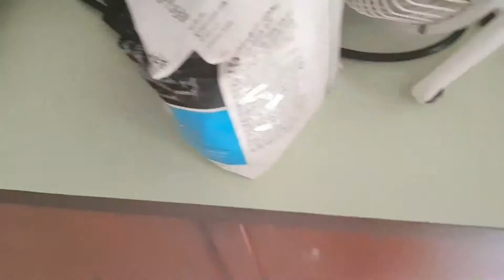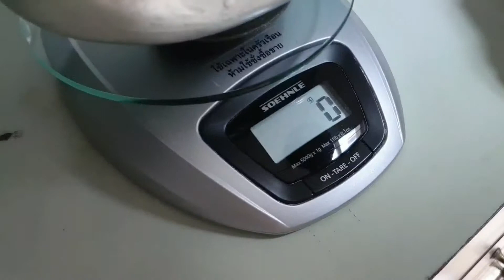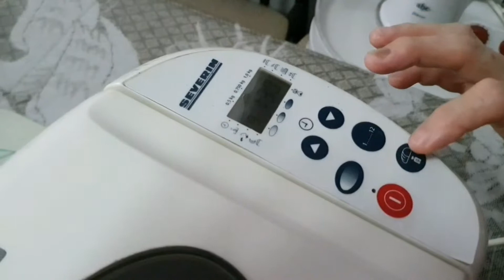Bubba Gump Roll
Home made from scratch "Shrimp Teriyaki Roll" กินง่ายๆ ได้รสชาติ

Bread Ingredients ส่วนผสมขนมปัง
Bread flour แป้งขนมปัง 300 g.
All purpose flour แป้งอเนกประสงค์ 100 g.
Butter เนย 56 g.
Unbleach sugar 50 g.
Large Egg 1
Milk 125 g.
Natural flavor yogurt 50 g.

Stuffing Ingredients ส่วนผสมไส้
Shrimp กุ้ง 400 g.
Teriyaki Sauce ซอสเทอริยากิ 4 tbsp.
Sesame Oil นำ้มันงา 2 tsp.
Ginger to taste ขิงตามชอบ
White pepper to taste พริกไทยขาวตามชอบ

Oven temperature 180c. Bake for 15 minutes
เตาอบ 180 องศา ใช้เวลาอบ 15 นาที

LINE : @handthegift (with @ in front)